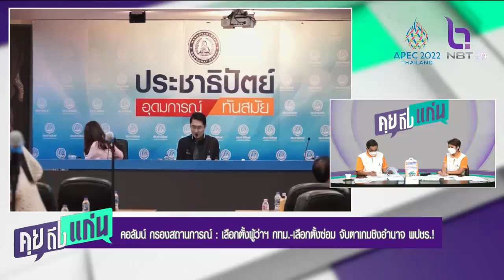คอลัมน์ กรองสถานการณ์ เลือกตั้งผู้ว่าฯ กทม เลือกตั้งซ่อม จับตาเกมชิงอำนาจ พปชร